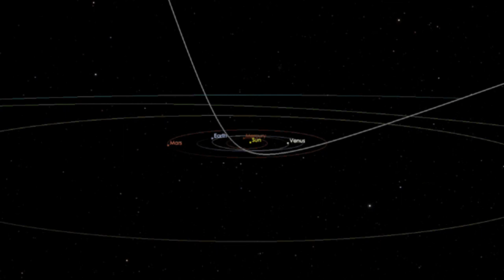Omuamua គឺជាអ្វី? (វត្ថុមកពីក្រៅប្រព័ន្ធព្រះអាទិត្យ)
នៅក្នុងថ្ងៃទី ១៩ ខែតុលា ឆ្នាំ២០១៧ តេឡេទស្សន៍ Pan-STARRS1 របស់សកលវិទ្យា Hawaii បានធ្វើការសង្កេតឃើញនូវវត្ថុមកពី Interstellar មួយ ដែលបានធ្វើដំណើរឆ្លងកាត់ប្រព័ន្ធព្រះអាទិត្យរបស់យើង។ វត្ថុមួយនេះ ត្រូវបានគេដាក់ឈ្មោះឲ្យថា Oumuamua ។